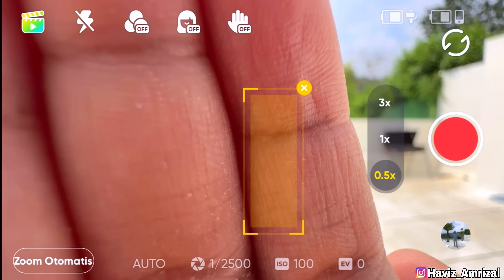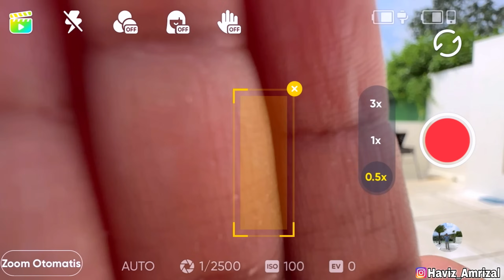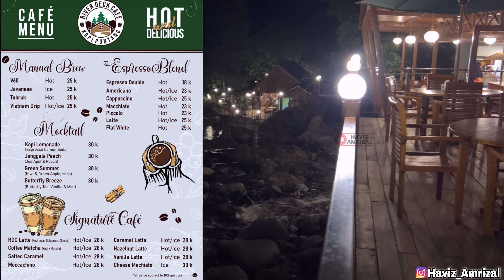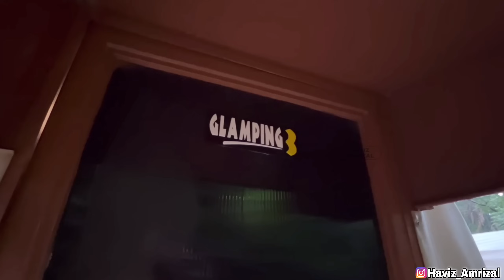VILLA DAN GLAMPING BARU DI PINGGIR SUNGAI PALING INDAH | TAMAN KOPI GUNTANG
Assalammualaikum…
Kali ini kami mau rekomendasikan tempat glamping camping dan ville yg terletak di pinggir sungai terkeren dan tersyahdu. Lokasinya cuma 3-4 jam aja dari jakarta guys…kalian wajib cobain ke sini ya karena tempatnya glamping nya bener seger dan keren banget. Info harga dan fasilitas lengkap bisa cek di video ya…

📍Stabilizer yg kami pakai untuk menghasilkan video yg stabil adalah Insta360 Flow. Dan jangan lupa pastikan Insta360 Flow yang kalian beli garansi PT DENKA PRATAMA INDONESIA ya guys…👌🏻

Noted : Harga bisa berubah kapanpun